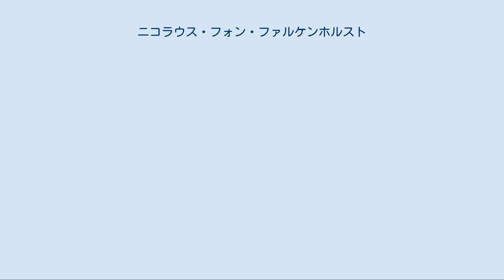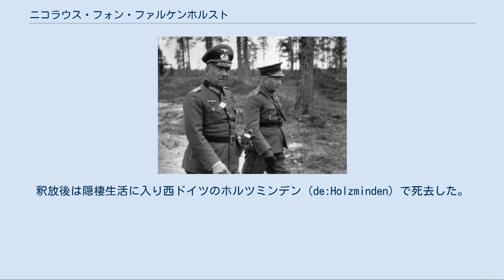ニコラウス・フォン・ファルケンホルスト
ニコラウス・フォン・ファルケンホルスト（Nikolaus von Falkenhorst、1885年1月17日 - 1968年6月18日）は、ドイツの軍人。
1940年のヴェーザー演習作戦(ノルウェー侵攻)と1941年の銀狐作戦を指揮。
その後、1944年末までノルウェー駐留軍（第21軍）の司令官を務めた。
 1885年、ドイツ帝国内プロイセン王国領だったブレスラウに生まれる。
生家は古くからのシレジア貴族で軍人一家だった。
元の姓はヤストジェムスキー（Jastrzembski）だったが、少尉時代の1911年に「フォン・ファルケンホルスト」に改名を許されている。
 1907年にプロイセン王国陸軍に入隊。
第一次世界大戦に従軍。
一級鉄十字章・二級鉄十字章や戦傷章黒章を受章した。
ドイツ敗戦後の1919年にはドイツ義勇軍（フライコール）に参加し、この後、ヴァイマル共和国軍（Reichswehr）にも残留した。
1925年から1927年まで兵務局で勤務。
1933年から1935年にかけてはプラハやベオグラードやブカレストのドイツ大使館に駐在武官として勤務した。
1935年7月1日に少将（GeneralMajor）に昇進するとともに第3軍参謀長となった。
1937年に中将（Generalleutnant）に昇進。
1939年に歩兵大将（General der Infanterie）に昇進した。
 第二次世界大戦初頭のポーランド侵攻では第21軍団を指揮。
1940年には北欧侵攻の作戦立案を任されたが、この計画はトップシークレットとされたため彼には十分な資料が与えられず、ベルリンの一般書店から購入したベデカー（民間人向けの旅行ガイドブック）なども駆使して計画を立てるはめになった。
実際の侵攻作戦においてはオスロ・フィヨルドで重巡洋艦ブリュッヒャーが撃沈されるなど、特に海軍を中心に少なからず損害も発生したが、最終的に作戦は成功し、スカンディナヴィア半島から連合軍は駆逐された。
この戦功により騎士鉄十字章を受章。
 フィンランド軍のヤルマル・シーラスヴオ将軍とファルケンホルスト（左） 1940年末に第21軍団は軍編制に拡大され、彼は第21軍司令官としてノルウェー駐留独軍の最高指揮官となった。
1941年2月、ベルリンの軍事裁判がノルウェー人10名に対しスパイ容疑で死刑判決を下した際、著名な探検家スヴェン・ヘディンの働きかけを受けたファルケンホルストはアドルフ・ヒトラーへの減刑嘆願を取り持ったこともある。
ヒトラーはこの陳情を受け入れ、被告たちは懲役10年に減刑された。
1941年6月に始まった独ソ戦では、フィンランド北中部で、銀狐作戦の指揮をとった。
銀狐作戦の支作戦のひとつ、北極狐作戦では、フィンランドIII軍団を指揮下に持ったが、攻勢作戦はうまく進まず、ファルケンホルストとIII軍団司令官との間では、軋轢を生んだ。
銀狐作戦が失敗して終了後の1942年1月からは、在フィンランドと北部ノルウェーのドイツ軍は、新設のラップランド駐留軍の管轄となり、ファルケンホルストの管轄は、在ノルウェー南部のドイツ軍だけとなった。
その後、独軍のノルウェー占領後に国家弁務官として着任し強権的な占領地行政を敷いたヨーゼフ・テアボーフェンとの対立は日々激化し、ついに1944年12月18日、司令官職を更迭された。
 その後ドイツの敗戦に至るまで第一線に復帰することはなかった。
戦後イギリスとノルウェーの共同軍事法廷にかけられ、連合軍捕虜を親衛隊に引き渡して死刑に追いやった罪などにより1946年8月に死刑判決を受けたが、ヘディンらの働きかけにより懲役20年に減刑された。
さらに1953年7月23日には狭心症を理由にヴェルルの戦犯刑務所から釈放された。
釈放後は隠棲生活に入り西ドイツのホルツミンデン（de:Holzminden）で死去した。